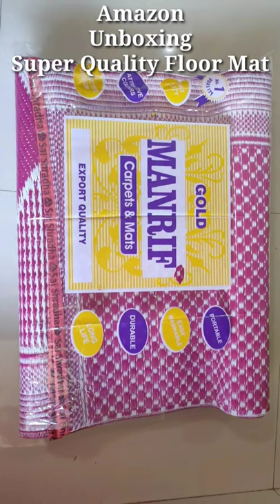Unboxing Floor Mat | Amazon | Super Quality Floor Mat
Unboxing Super Quality Floor Mat Amazon ,